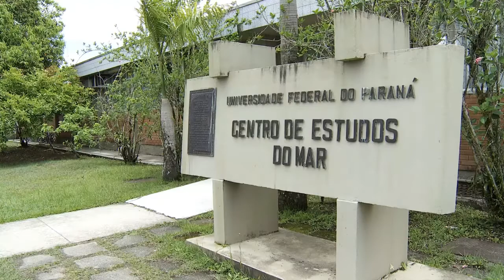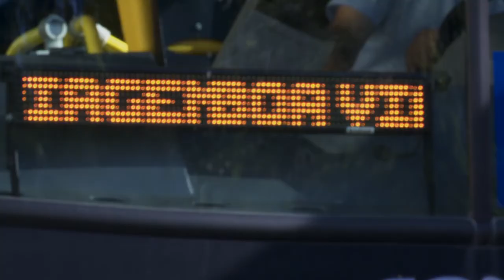28º Festival de Inverno da UFPR | Serviço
Está com dúvidas sobre transporte, alojamento e oficinas? Preparamos uma reportagem com várias informações importantes para quem quiser passar por Antonina na próxima semana!

Informações sobre a programação e a cobertura completa do evento no